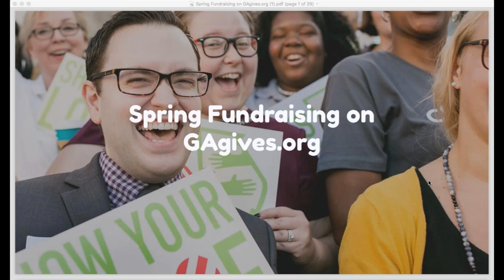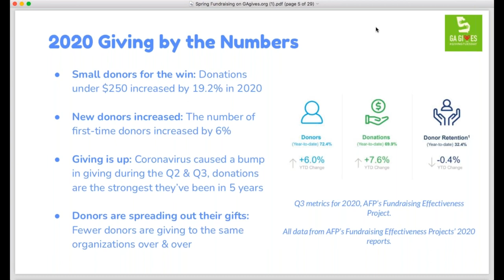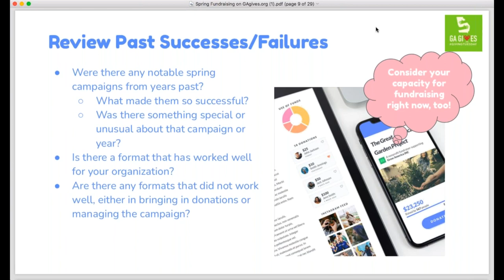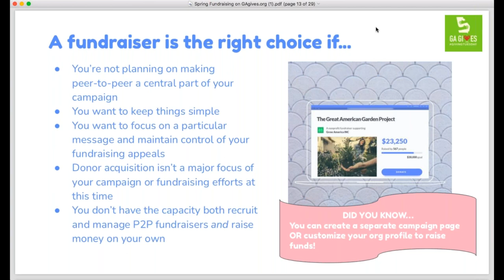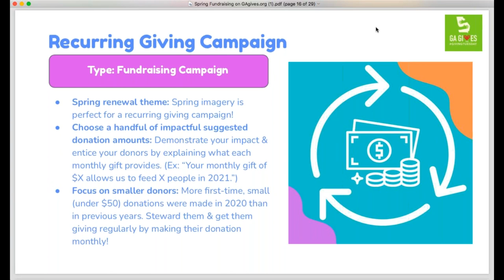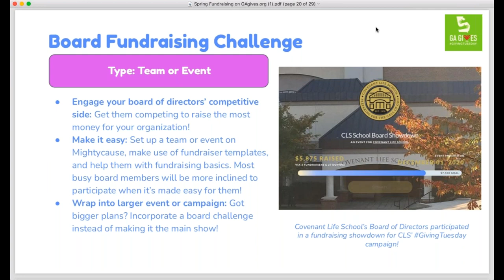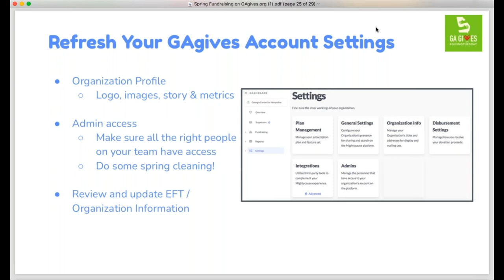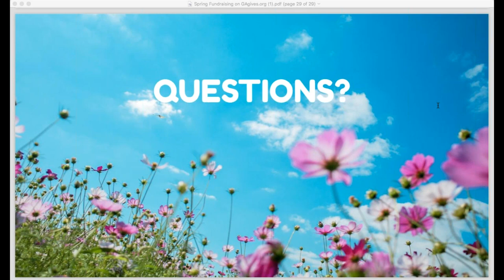Host a Spring Event Fundraiser on GAgives